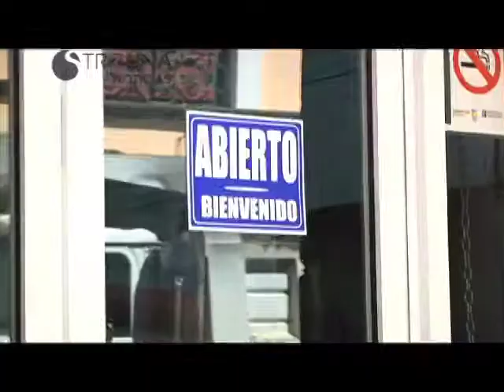THE FACTORY TELEVISION